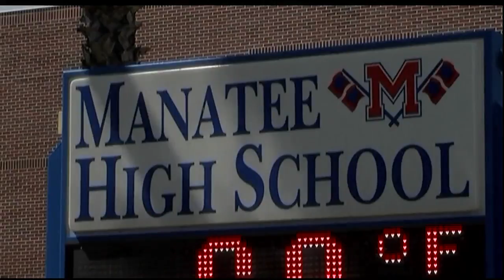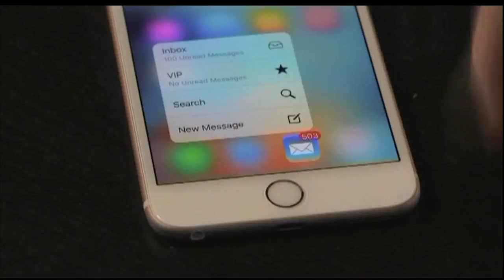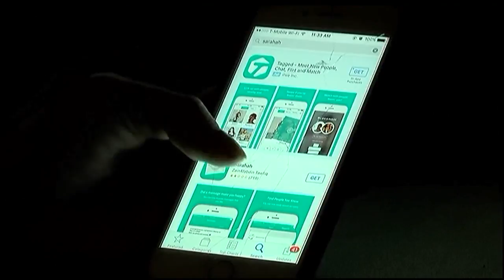Cyberbullying: What You Need to Know Ahead of This School Year